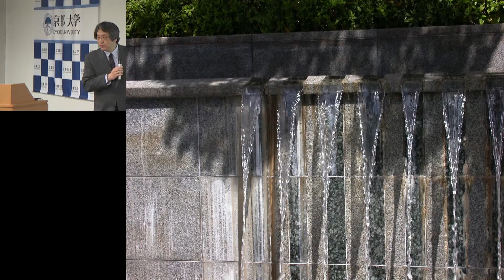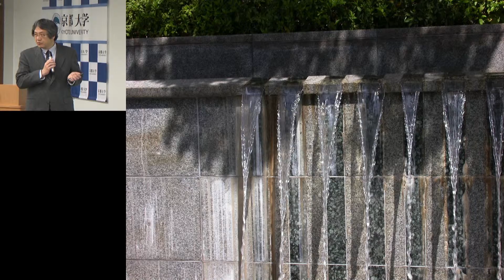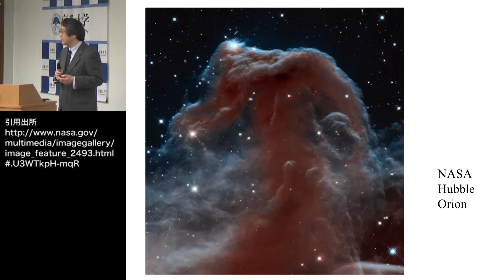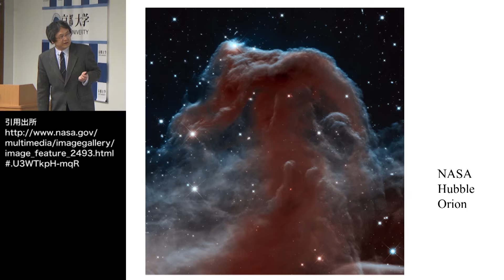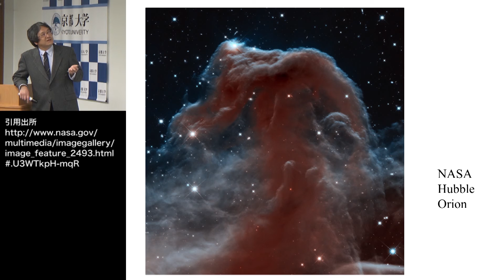京都大学 第44回品川セミナー「流れの数理とミレニアム問題」岡本 久（数理解析研究所 教授）2014年1月10日 02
「流れの数理とミレニアム問題」
岡本 久（数理解析研究所 教授）
2014年1月10日